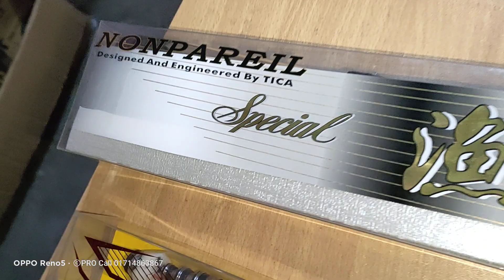Supper Carbon বিভিন্ন প্রকার Alpha হাতবরশি ও স্পেশাল Daiwa আলফা।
Call time বেলা ১১টা হতে রাত ৮টা পয্ন্ত।
fishing fighter club
Dinajpur.Sadar
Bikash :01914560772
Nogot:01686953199